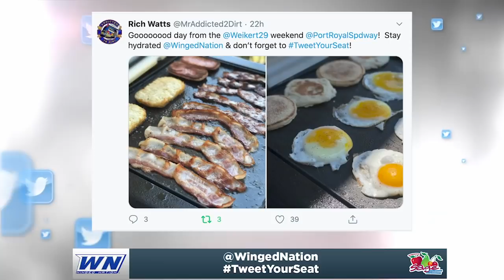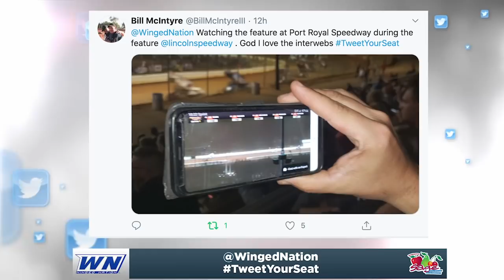Winged Nation - Kyle Larson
Presented by Sage Fruit...

Kyle Larson joins Steve Post and Ashley Stremme to talk about his recent string of wins and many other topics.